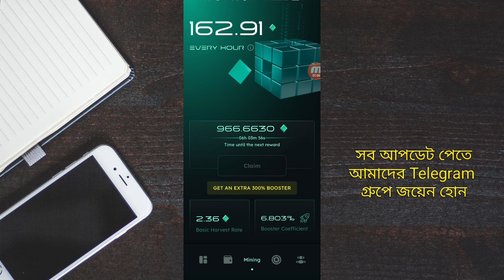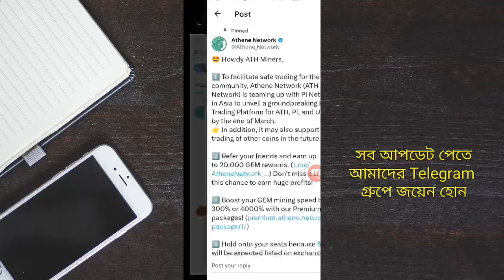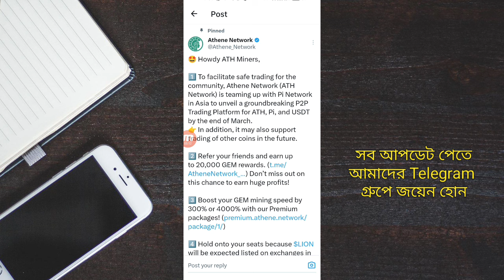Pi & Athene Network Partnership Big Update😯 New Project Buy Sell Trading Partnership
today i will tell you big update pi network and athene network partnership p2p trading new project. pi coin buy sell and athene token buy sell partnership

pi network and athene network partnership
pi network and athene network teaming
pi and athene buy sell
pi and athene partnership
pi and athene trading platform
pi sell
athene sell